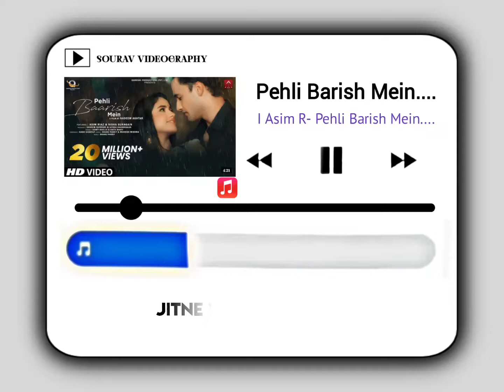Pehli Barish Mein new hindi song vairal status//new youtube trinding status//new song status.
sourav videography

💐 Cuple status video